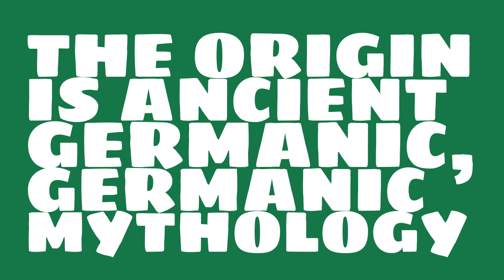What does the name Alberich mean?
What is the origin of the name Alberich? What does Alberich mean?